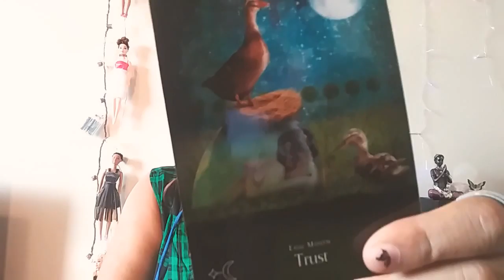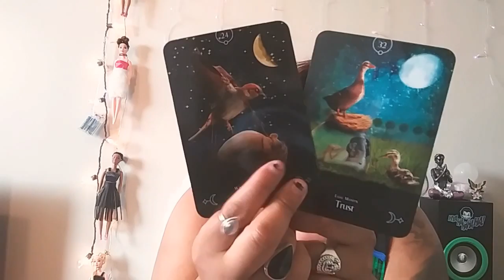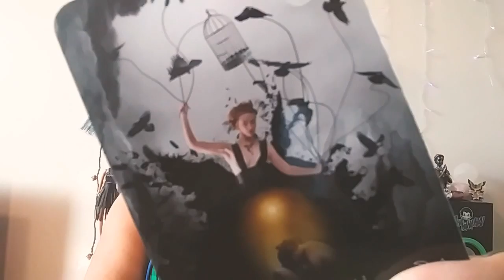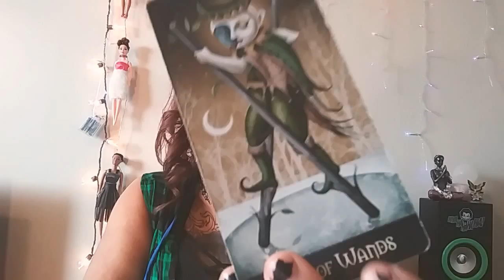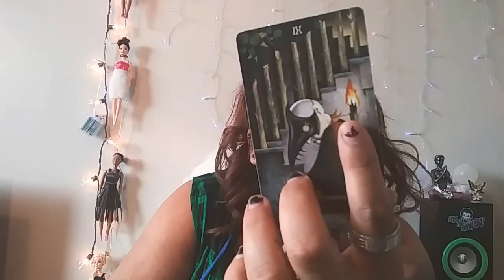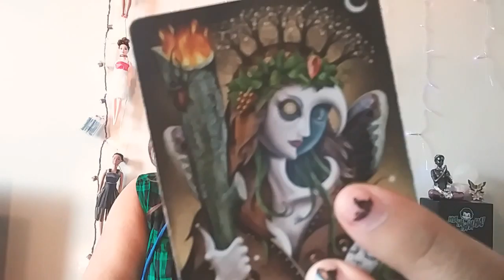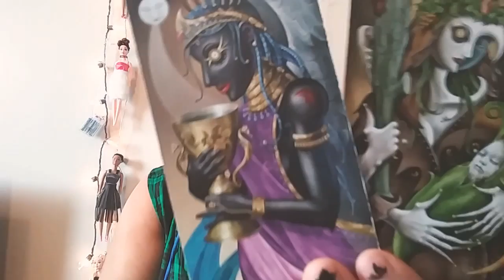ARIES AUGUST TAROT READING